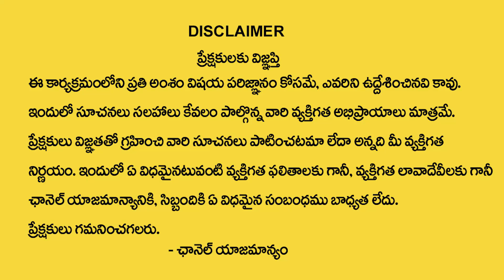Sravana Mangala Gowri Vratham | శ్రావణ మంగళగౌరి వ్రత విధానం | Subhash Sharma | SumanTvLifeInterviews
Suman TV Life Interviews : Sravana Mangala Gowri Vratham | శ్రావణ మంగళగౌరి వ్రత విధానం | Subhash Sharma | SumanTvLifeInterviews